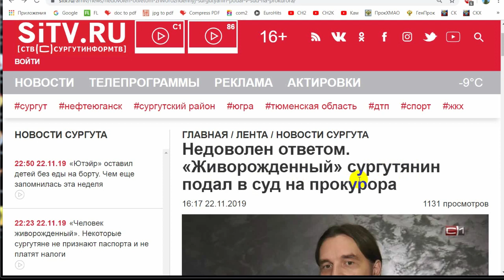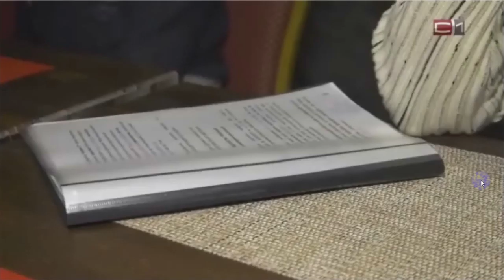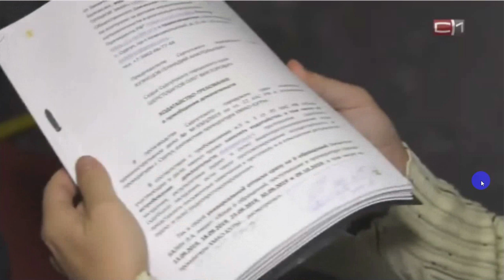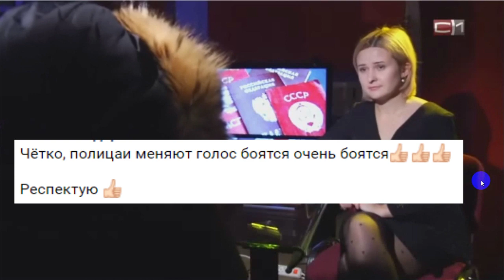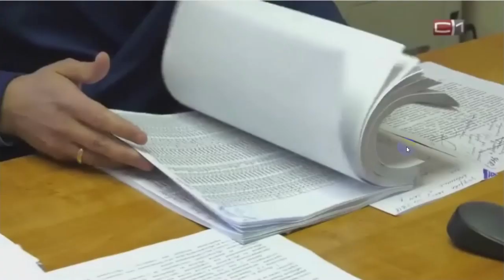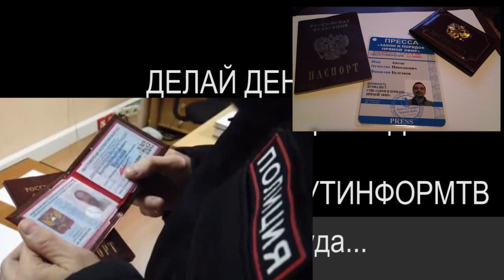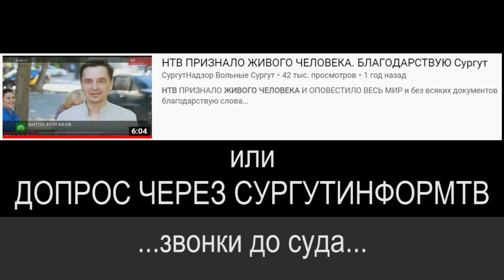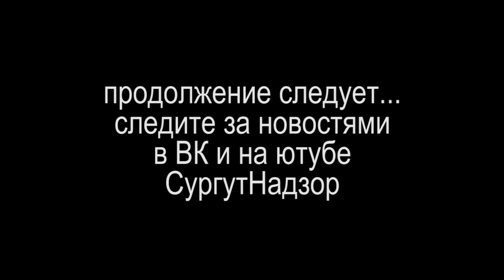ДЕЛАЙ ДЕНЬГИ! А ОСТАЛЬНОЕ ВСЁ ДРЕБЕДЕНЬ! или ДОПРОС ЧЕРЕЗ СУРГУТИНФОРМТВ Сургут ХМАО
очередной компромат-допрос сняли местные СМИ в попытке скомпрометировать мой иск к прокурору города Сургут БАЛИН ЛЕОНИД АЛЕКСЕЕВИЧ и к прокурору округа ХМАО-Югра БОТВИНКИН ЕВГЕНИЙ БОРИСОВИЧ. смотрите объективное видео и мои комментарии.
пока я монтировал это видео, СМИ СУРГУТИНФОРМТВ выпустило ещё один сюжет-компромат. и на это виде я смонтирую ещё одно видео объективной точкой зрения чуть позже
мультфильм по теме

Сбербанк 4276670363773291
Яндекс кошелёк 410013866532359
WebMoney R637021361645